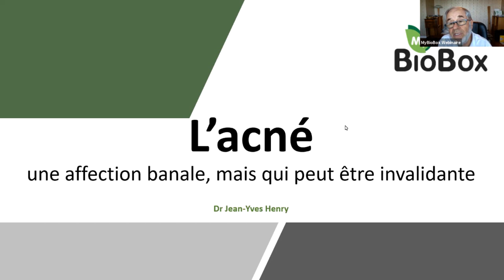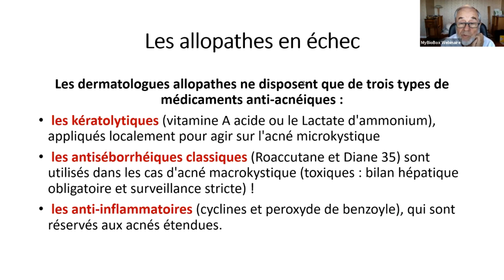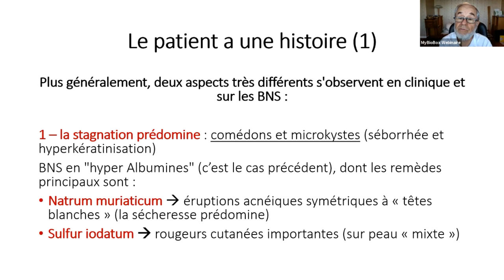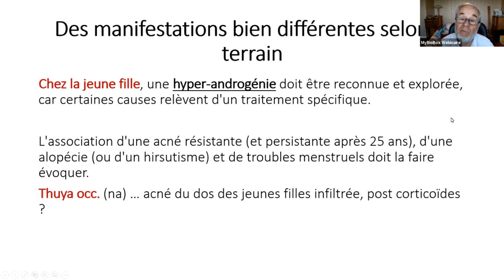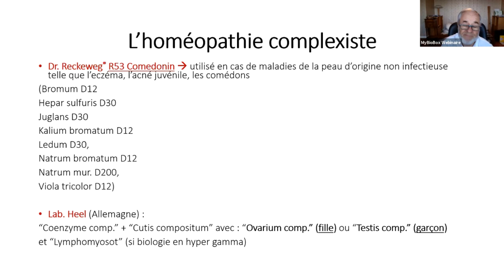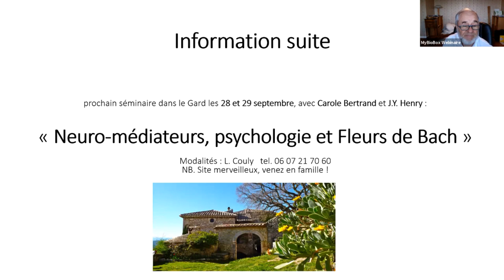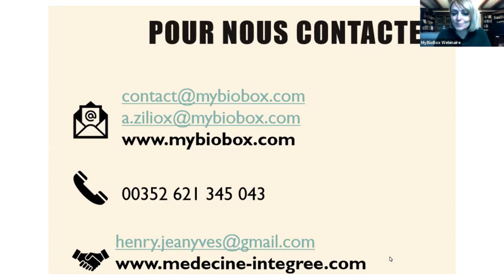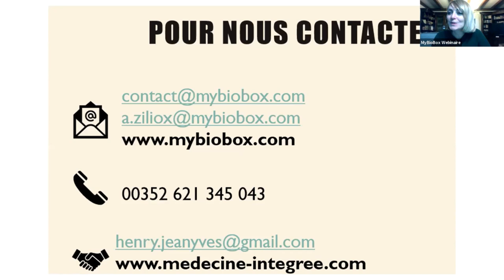L'acné, une maladie inflammatoire, son origine et ses remèdes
L’acné est une maladie inflammatoire de la peau faisant l’objet de nombreuses études cliniques démontrant toutes une corrélation très forte avec la puberté, mais à différents degrés elle peut également persister ou subvenir à l’âge adulte, impactant dans les deux cas l’estime de soi et le rapport à son image.
Affection banale, l’acné n’en demeure pas moins difficile à soigner car ses causes sont multiples et les traitements proposés par la médecine dermatologique ne permettent que d’en atténuer les symptômes, souvent avec des effets secondaires délétères.
Une approche complémentaire s’avère alors très pertinente car elle va permettre de comprendre les facteurs qui contribuent à l’apparition de l’acné et orienter le consultant vers le traitement naturel le plus efficace et adapté à son cas.
Lors de ce webinaire de rentrée Dr. Henry vous propose de comprendre l’origine de l’acné selon le terrain du consultant et de reconnaître les différents types d’acné en les associant à leurs des remèdes naturels particuliers.